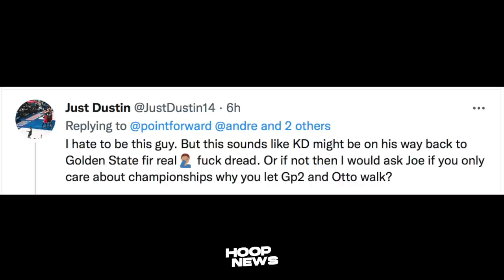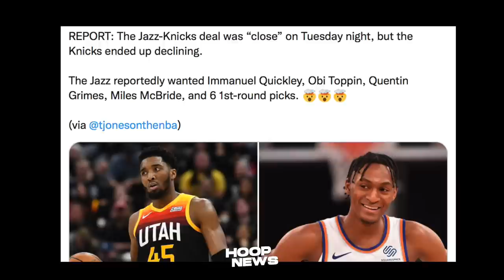Joe Lacob Nag-Bago Na Isip Sa Pag-Kuha Kay KD? Jazz Ang Tindi Ng Presyo! Harden Bawi Next Season!